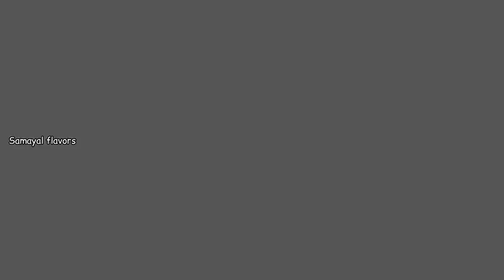kutties cooking contest|samayal flavors|participant's video|part - 3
kutties cooking contest
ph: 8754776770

tunes used in the video:

Musician: ASHUTOSH

Musician: ASHUTOSH

Musician: ASHUTOSH